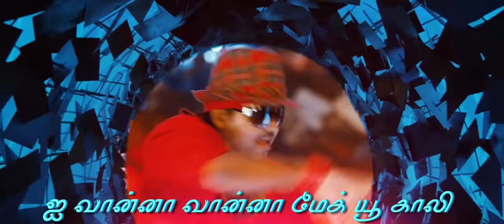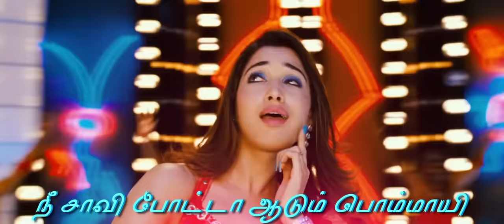சுறா - தஞ்சாவூர் ஜில்லாகாரி தமிழ் பாடல்வரிகள் | விஜய்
சுறா திரைபடத்திலிருந்து தஞ்சாவூர் ஜில்லாகாரி பாடல் கண்டு மகிழுங்கள் !